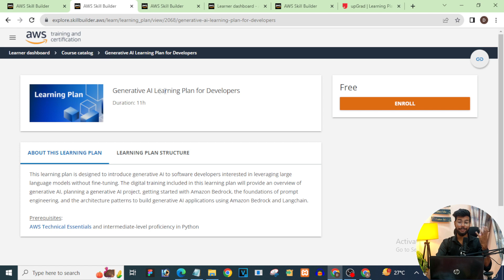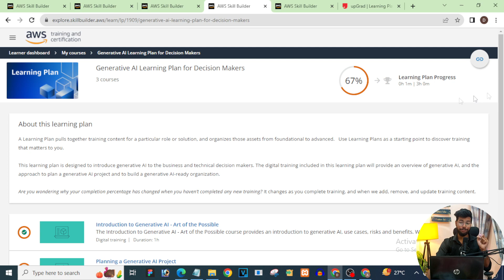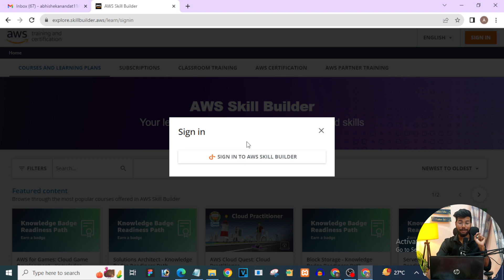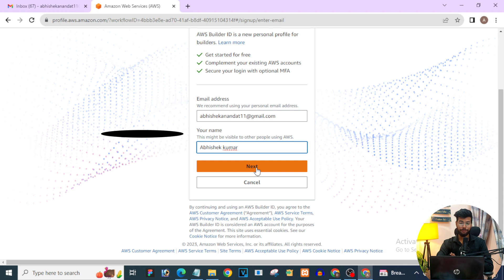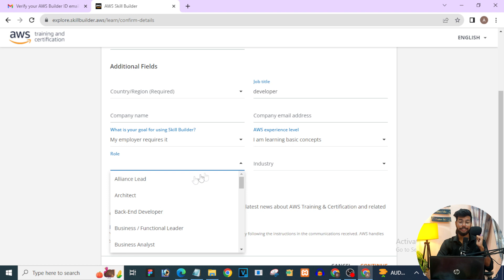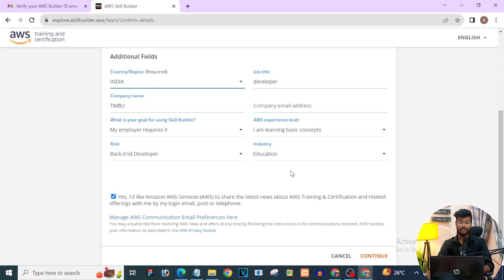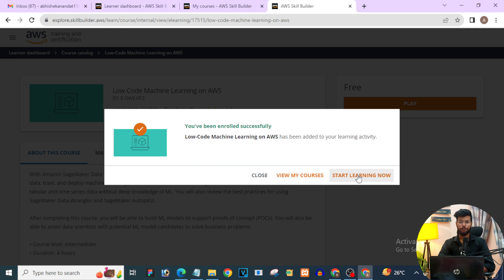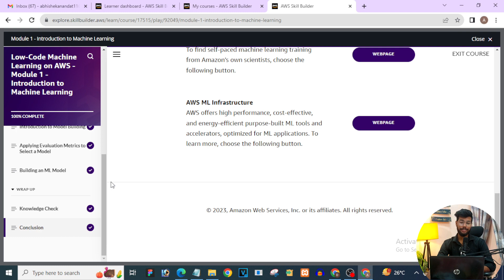AWS Free Online Courses With Certificate | Get Free Online Certificate In 30 Mins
AWS Free Online Courses With Certificate | Get Free Online Certificate In 5 Mins

Course Link:
Generative AI Learning Plan for Decision Makers

 free online courses with free certificates 2022
free online courses with free certificates 2022 in tami
l free online courses websites free online courses from top
free online courses for teachers with certificates
 free online courses with 100 job placement
free online courses malayalam
 free online courses for pharmacy students
 free online courses with free certificates 2022 malayalam
free online courses with certificates for civil engineering students
aws cloud practitioner jobs
aws cloud practitioner essentials telugu
 aws cloud computing for beginners in telugu
aws cloud architecture aws cloud practitioner essentials tamil
aws cloud engineer aws cloud security aws cloud practitioner interview questions